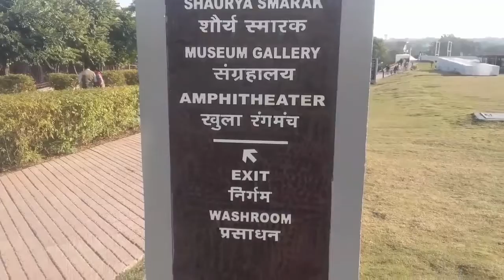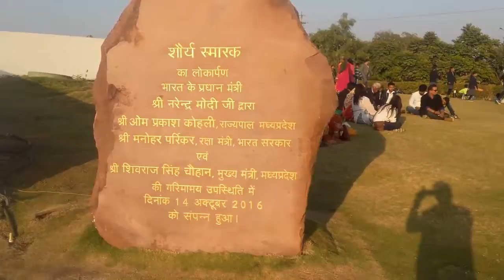Sourya Smarak Bhopal | Tanveer Akhtarr | India Darshan With Tanveer | MP Tourism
Shaurya Smarak (Sanskrit : शौर्य स्मारक) is a war memorial situated at Bhopal, inaugurated by the Prime Minister of India Narendra Modi on 14 October 2016.[1] Shaurya Smarak is established by government of Madhya Pradesh at Bhopal in the heart area of Arera Hills near M.P. Nagar and Secretariat. It is sprawled over large area of about 12 acres. It is developed as a public park with dedicated galleries and landmark in the memory of war heroes who had shown their gallantry in the various wars with Pakistan and China. It also shows some historical heroes like Maharana Pratap and Tipu Sultan. The galleries portray the original handmade art pieces and portrait of war heroes and display of different arms. Interestingly many displays shows the various ranks and badges for different ranks of Army, Navy and Air force. It is a very good knowledge for a common citizen. Some galleries are also dedicated for award-winning heroes for Paramvir Chakra, Mahavir Chakra, etc. with their short descriptions of heroic acts. The models of various warships, submarine, aircraft are also shown as an educational supplement. On outside periphery various display boards show the proud list of martyrs of various wars of Madhya Pradesh origin along with the national heroes.

Timings : 12.00PM-7.00PM

Wednesday Closed